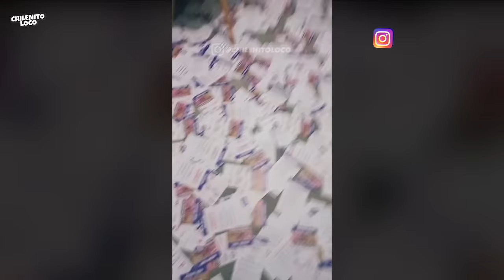SOLO PASA EN CHILE - FAILS & MEJORES MOMENTOS 22 | ChilenitoLoco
ChilenitoLoco es un canal que se encarga de subir compilaciones de videos virales y graciosos que ocurren a lo largo de todo el País, tratamos de dar lo mejor para nuestro publico y lo seguiremos haciendo, para que cada vez sea de mejor calidad y ser una comunidad Chilena mas Grande